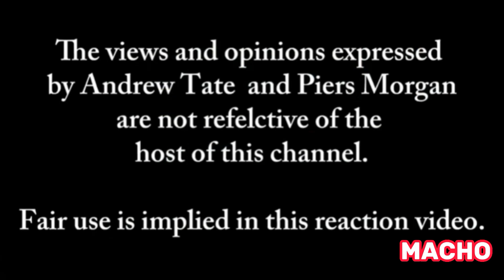drops a huge truth Bomb about Tate vs Pier Morgan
​ @The Rational Male  drops a huge truth Bomb about Tate vs Pier Morgan